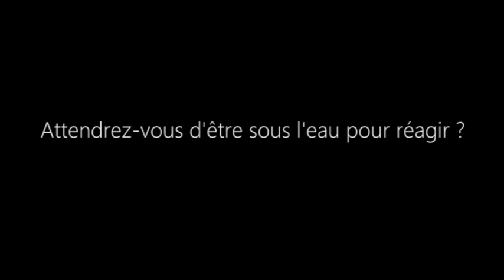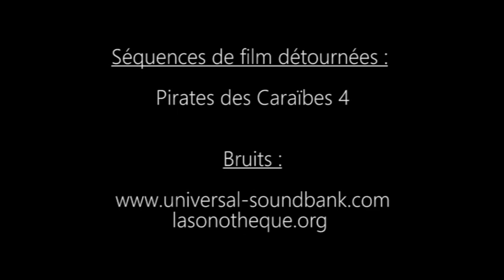Les sirènes de Bretignolles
Ne vous fiez pas à leurs belles moustaches et à leurs jolis cols blancs. Les sirènes de Bretignolles comme les autres sirènes sont animées d'intentions douteuses pour assouvir leurs besoins primaires.